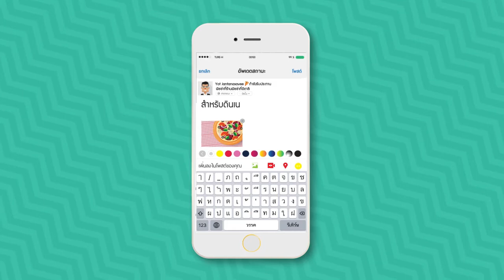SAIVIAN x PRODX | Infographic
-- ติดตามพวกเราได้ที่กลุ่มตามลิ้งค์ด้านล่างครับ --

ขอบคุณที่ติดตามพวกเราอย่างสูงครับ :) --

** รับงาน และ สอนการสร้างงาน Motion Graphics ไม่ว่าจะเป็นภาพยนตร์ , Lyric MV , Wedding VTR โดยโปรแกรม After Effect CC ผ่านทาง Skype เริ่มตั้งแต่พื้้นฐานไปจนถึงการประยุกต์ใช้งานได้จริง และสามารถสร้างผลงานให้กับตัวเองได้สนใจติดต่อสอบถามได้ที่